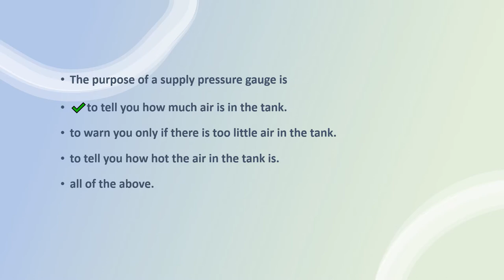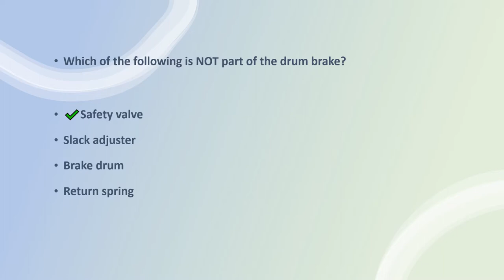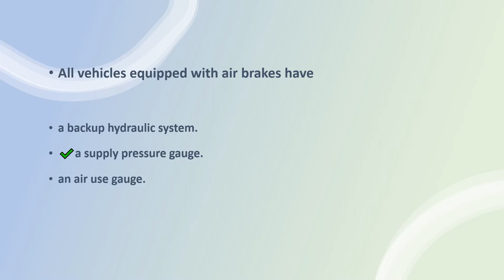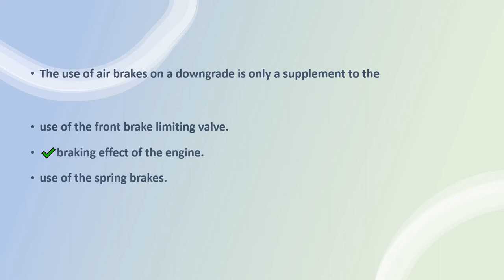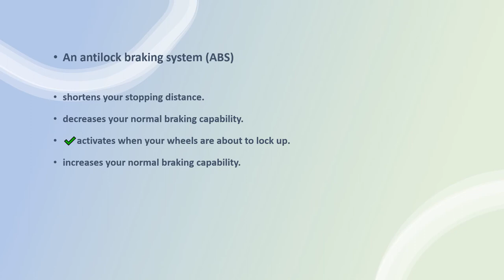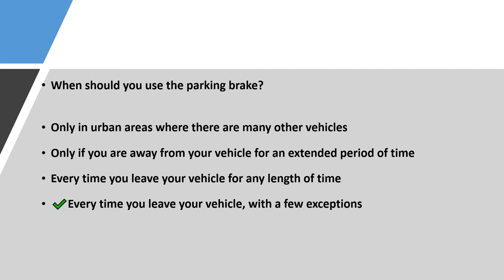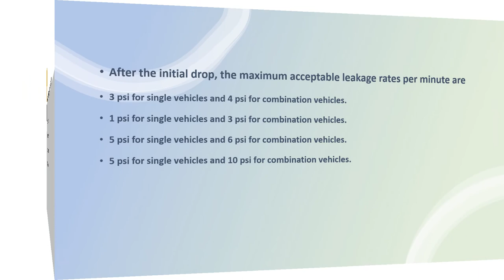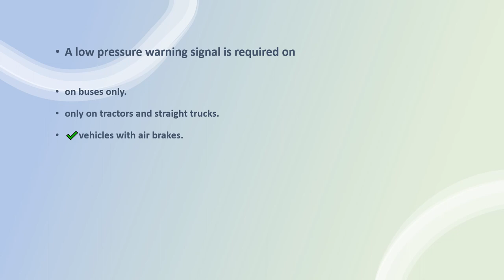2023 CDL Air Brake Test Question And Answers in English (Practice Test).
CDL driving written test
Cdl driving computer test
Cdl license test in Punjabi
Cdl general knowledge test in punjabi
Cdl license combination test un Punjabi
Cdl license air brakes test in punjabi
Cdl license test question and answers in Punjabi

2021 California DMV Written Permit test Actual Exam-Original exam

2021 California DMV written tests -
California DMV permit test California DMV written test - Latest #1 California DMV demo test California DMV written test - free DMV ...
2021! Different California California papers.
California DMV Tests
2020 California DMV written test
California DMV permit test California DMV written test -
California DMV permit test California DMV written test - Latest 2 California DMV demo test California DMV written test
California DMV Tests
 DMV Driver's Licence Test HD! 100% Correct!
California DMV Tests
California DMV Tests
2021 California DMV written test
2020 California DMV Written Test For License & Driving Permit Exam
California written test

California DMV Tests

California Driver License & Permit Written

DMV written test 2021
DMV written test
2021, California DMV Driver's Licence Test!! 100% Correct!!
California DMV Tests
2021 California Questions Actual Test and Correct Answers Part I
California DMV practice test (Learner's Permit)
New 2021 DMV California driver license written test CA practice tests permit class C &
How to Pass Your Permit Test FIRST Try!

DMV Rules of Road (Full Version)

2021 California DMV written test
California DMV Written Test.
2021 California DMV written test papers

California DMV - Driving Tests Drive Test
DMV California Driver Permit Test - Traffic Signs & Driving Rules - Practice Exam

How to get a Driving License in California